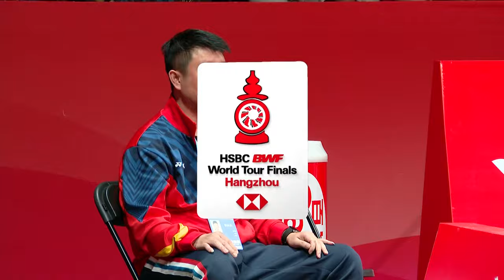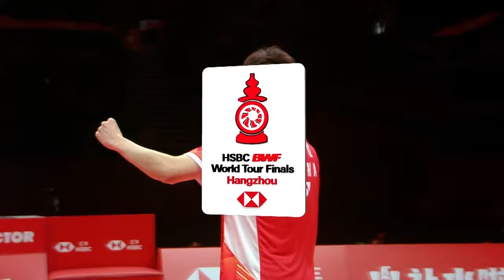HSBC BWF World Tour Finals 2023 | Kodai Naraoka (JPN) vs. Shi Yu Qi (CHN) | Group A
Men's Singles | Group A
Kodai Naraoka (JPN) vs. Shi Yu Qi (CHN)